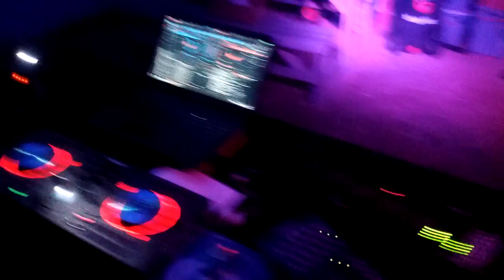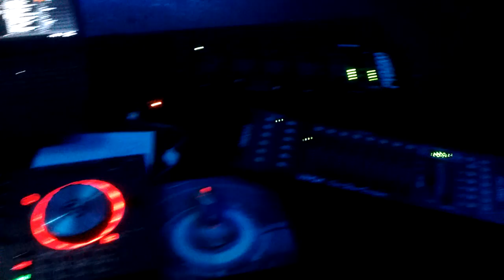DJ Mike set-up 2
My full setup with lights my next video is on the October 28th Halloween dance see you guys soon injoy